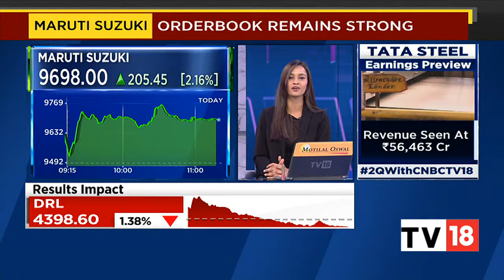RC Bhargava Of Maruti Suzuki Shares His Views On The Auto Giant's Q2 Results | Trading Hour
RC Bhargava, Chairman of Maruti Suzuki shares his thoughts on the Q2 results of the company.

n18oc_business